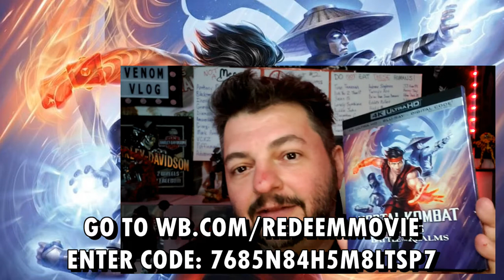Mortal Kombat Legends - 2 Film Review (mild spoilers)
My Reviews for...
Mortal Kombat Legends: Scorpion's Revenge
Mortal Kombat Legends: Battle of the Realms

both available NOW on digital and blu-ray/dvd combo pack